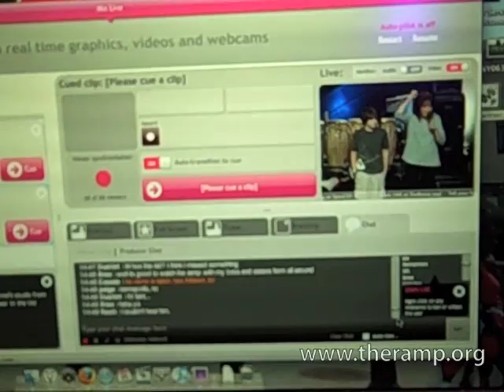View From the Drums April 2009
Shot by Bobby Shirley